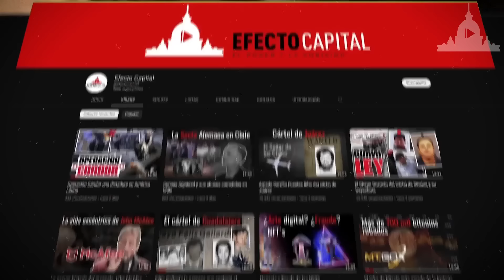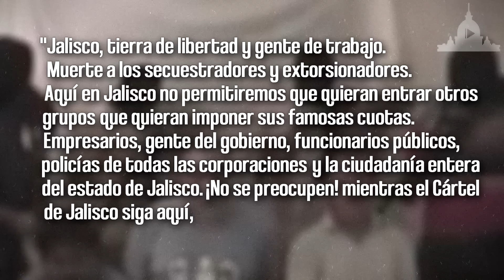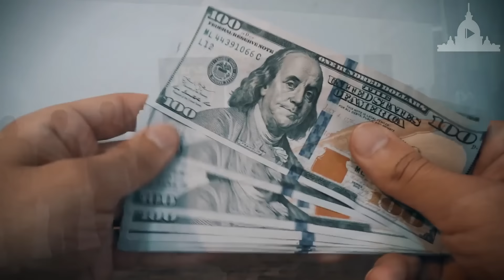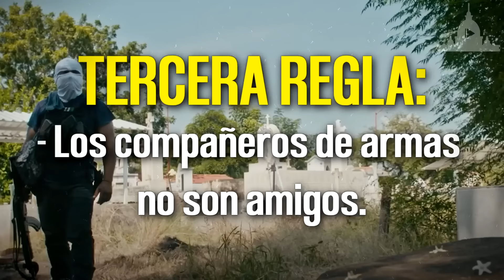CJNG: Desde sus Inicios como 'Los Mata Zetas' hasta el Poder Actual